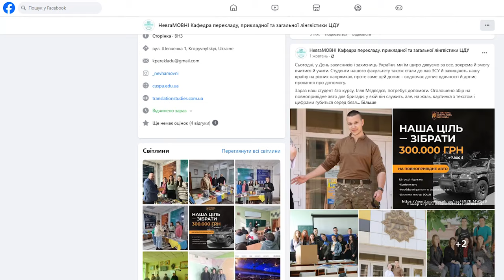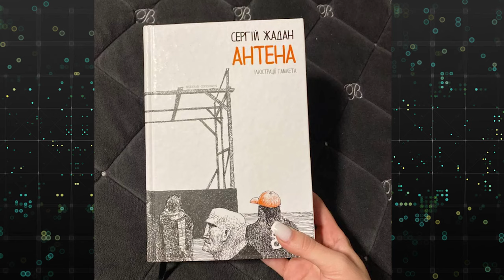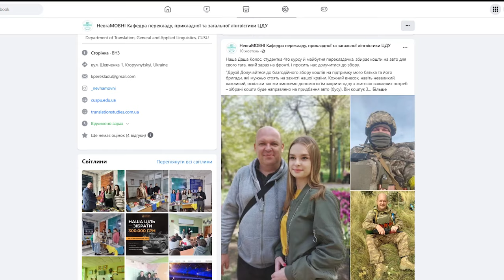Студенту ЦДУ, який зараз на війні, збирають кошти на машину для його підрозділу | CBN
Студенти та викладачі Центральноукраїнського державного університету організували збір на машину для підрозділу студента 4-курсника Іллі Мєвєдєва, який з початку повномасштабного вторгнення добровольцем пішов на війну. Для збору коштів в університеті вигадали оригінальний спосіб - продаж книг, які позносили студенти. В цілому ж, гроші накопичувати почали ще у вересні. Зараз крім продажу книг, гроші збирають розіграшем. Приз -   книга Сергія Жадана або Юрія Андруховича з автографом.